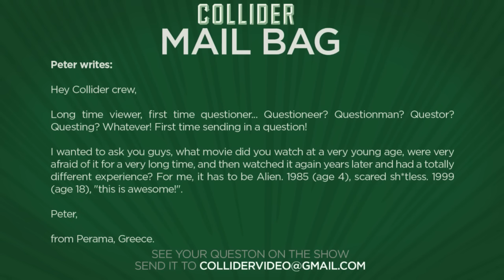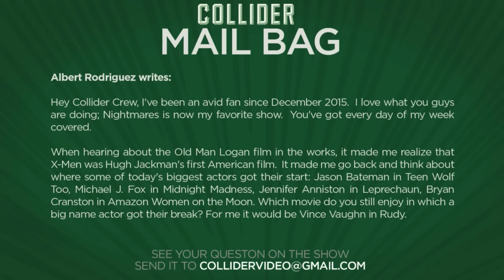Collider Movie Talk - Dungeons & Dragons Movie Casts Ansel Elgort, Minecraft Movie Gets Release Date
On this episode of Collider Movie Talk (June 28, 2016) Mark Ellis, Kristian Harloff, Jon Schnepp and Ashley Mova discuss the following:

-Ansel Elgort in talks to star in Dungeons and Dragons

-Minecraft movie secures release date

-Ninjago movie voice cast revealed

-First trailer released for Joshy

-The 9th Life of Louis Drax trailer released

-First look at Jacob Tremblay and Jaeden Lieberher in Colin Trevorrow’s The Book of Henry

-Mail Bag

After a long legal battle with Courtney Solomon, director of the first Dungeons & Dragons movie and the right’s holder to the film franchise, Warner Bros. is finally making their first casting addition to the live-action movie with Deadline reporting that Fault in Our Stars actor Ansel Elgort is in early negotiations to star. Elgort has been a main actor in the Divergent sci-fi franchise and appeared in the Chloe Grace Moretz-led remake of Carrie.

Collider.com last reported on the Minecraft movie back in February, learning in an exclusive interview with producer Roy Lee that a movie would be happening and was, “part of a multiverse where humans can enter the world.” Now, we finally have a release date for the movie with Deadline reporting Minecraft is slated to open in 3D and IMAX on May 24, 2019.

After The LEGO Movie hit theaters to rave reviews and huge box office back in 2014, Warner Bros. made plans to continue its LEGO film franchise with a number of sequels spin-offs. There’s The LEGO Batman Movie making its way into theaters on February 10, 2017 and The LEGO Movie Sequel due out two years later on February 8, 2019; in between those films is the Ninjago movie, a film based on the “Ninjago: Masters of Spinjitsu” toys.

The first trailer for writer-director Jeff Baena’s R-rated Sundance comedy Joshy, has been released starring Silicon Valley’s Thomas Middleditch as a bereaved man who tries to enjoy what would have been his bachelor party. The movie also features Adam Pally, Nick Kroll, Brett Gelman, Alex Ross Perry, Jenny Slate, and Aubrey Plaza. Joshy is a comedy about a man whose girlfriend has just died after committing suicide just months before their wedding.

Summit Premiere and Miramax have released the first trailer for The 9th Life of Louis Drax, a film that centers on a young boy Louis, played by Aiden Longworth, who has survived eight near-death experiences, but plunges off a cliff on his ninth birthday. While he survives the fall, he stays in a coma, and it’s up to his doctor played by Jamie Dornan to find out the truth about what happened while also falling for Louis’ mother played by Sarah Gadon.

The first image from Jurassic World director Colin Trevorrow’s The Book of Henry has been released showing the first look at the two brothers played by Room’s Jacob Tremblay and Midnight Special’s Jaeden Lieberher. The film is keeping the plot under wraps with Trevorrow recently telling Empire Magazine that he wanted to do something that scared the hell out of him and a return to smaller-scale filmmaking.

MAIL BAG

WIN A CHANCE TO GO TO COMIC CON FOR FREE!!